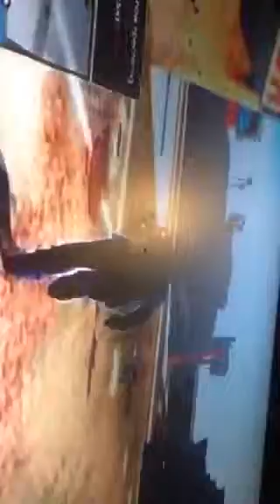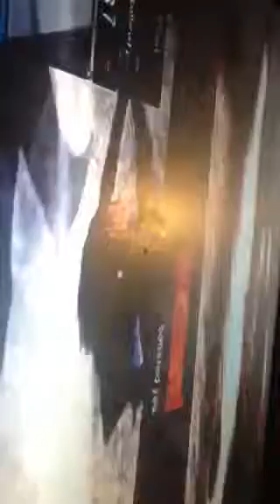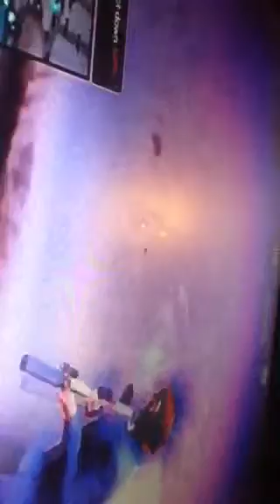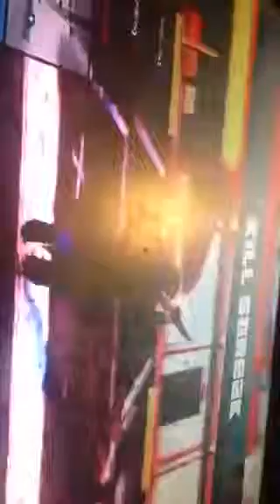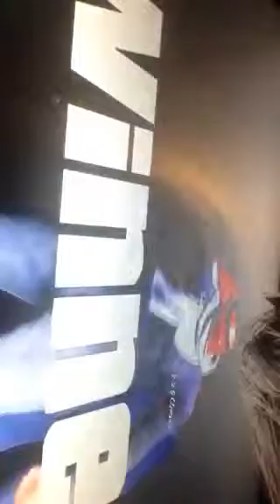Vncheti street gang gets smacked by lorenzo crime family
These dumb Asses think there good but they just got set up the other day and now they think there good but they corner glitch and gun whack you guys are ops so gg